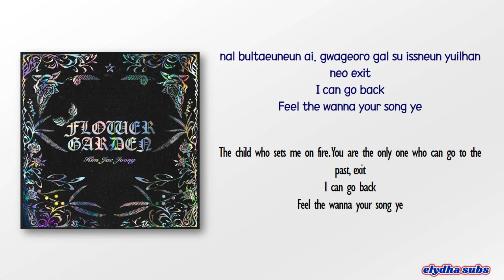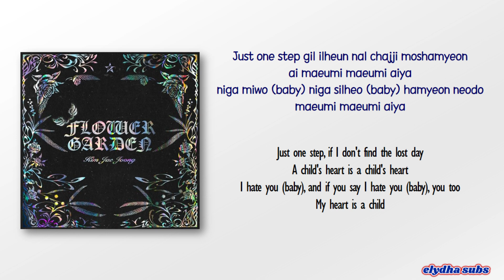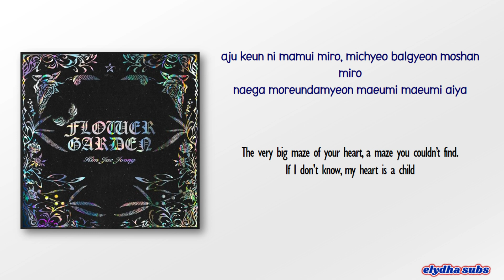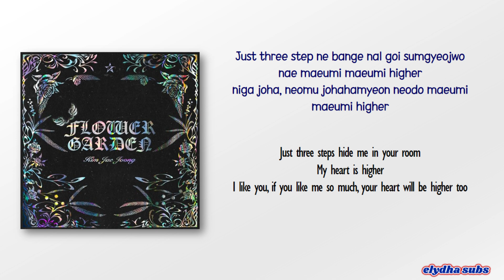Kim Jae Joong – Dream Party [Rom|Eng Lyric]